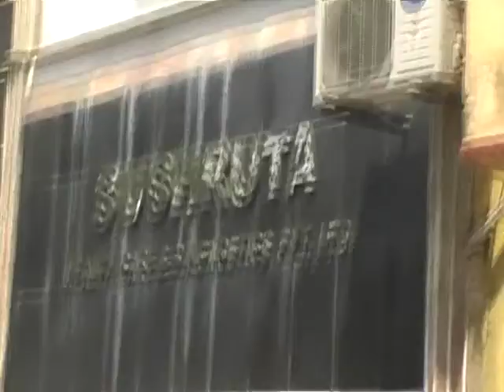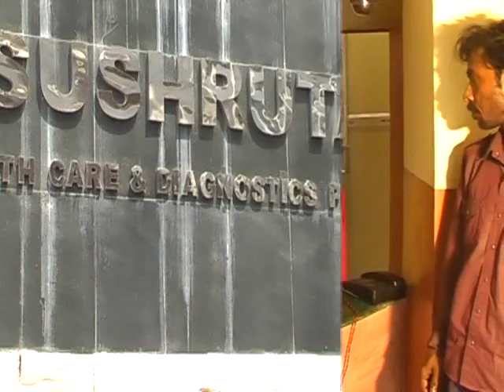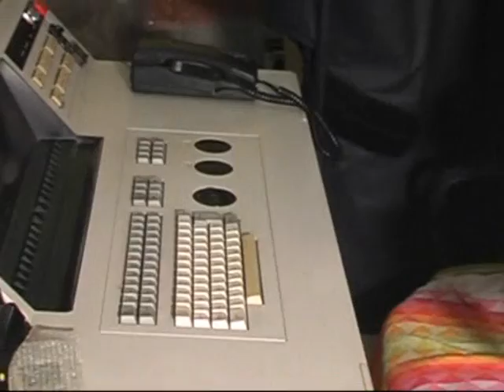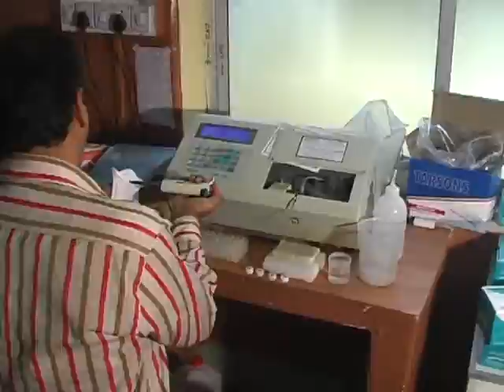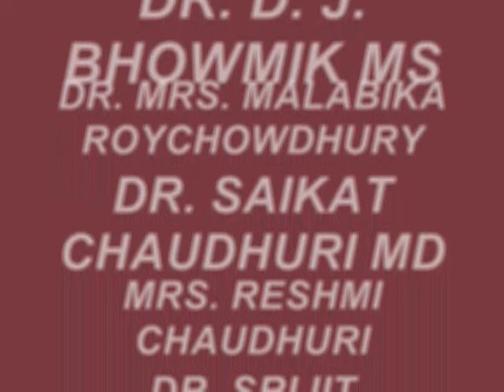SUSHRUTA1.wmv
our diagnostic center in Kolkata, India